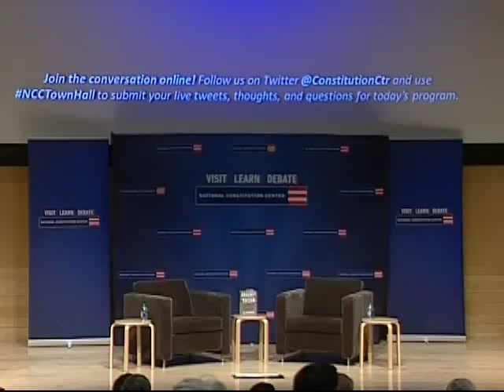Julia Angwin on Privacy, Security and Freedom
Julia Angwin of Pro Publica discusses with our Jeffrey Rosen how the government, private companies, and even criminals use technology to indiscriminately sweep up vast amounts of our personal data.